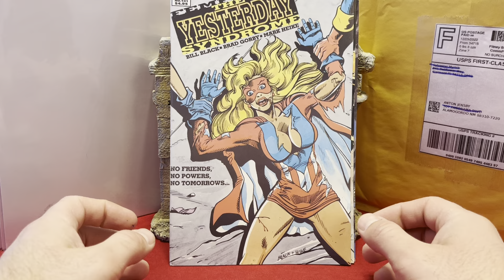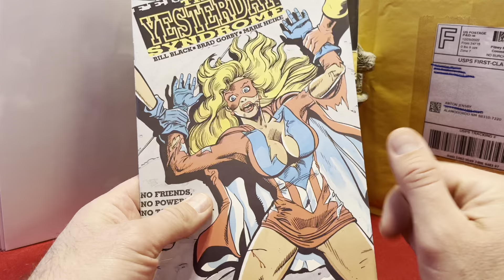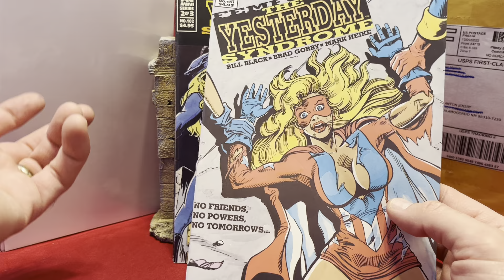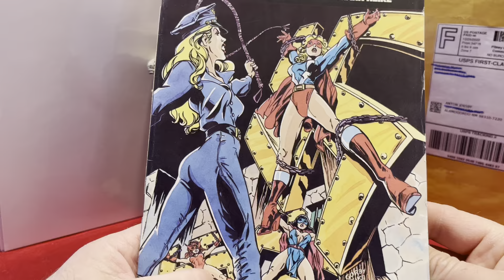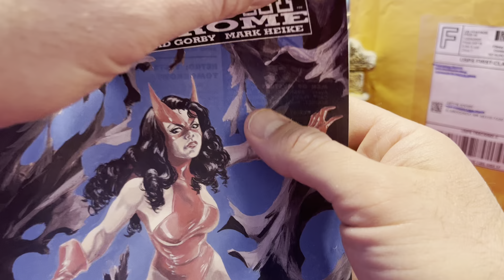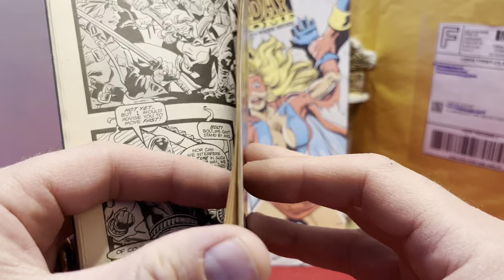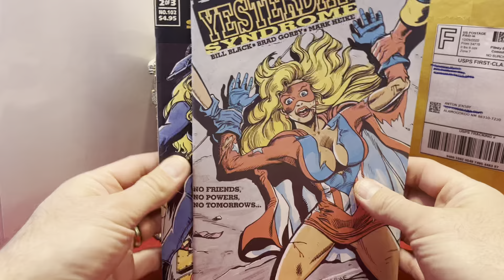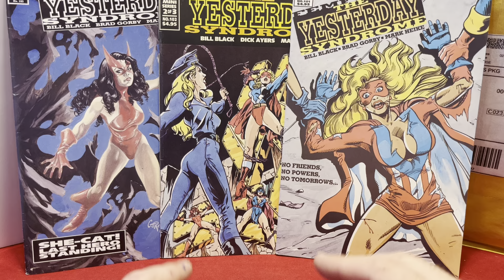Femforce comic haul: inching past 100